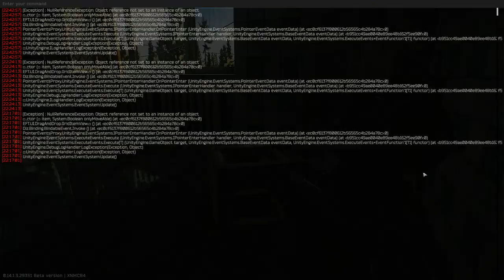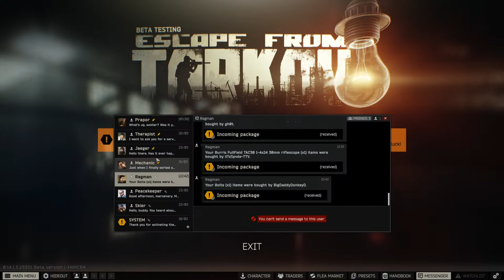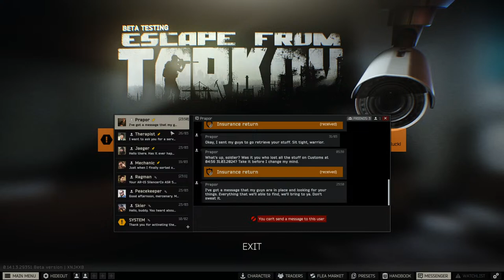Escape From Tarkov - Sherpa Chronicles - BDN